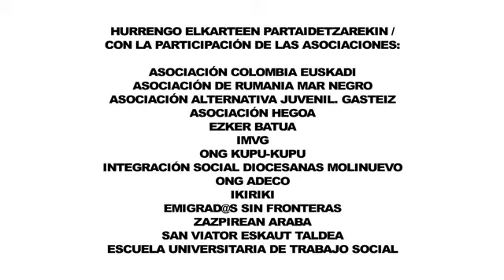Norabide. Stop Arrazismoa Flashmob / Stop Racismo Flashmob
Norabide. Kulturartekotasun Atala / Unidad de Interculturalidad